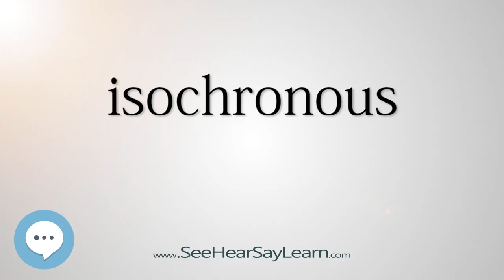isochronous - Smart & Obscure English Words Defined 👁️🔊🗣🧠✅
This video is about " isochronous ". Here's a video of some of the most obscure English words with definitions that will definitely make you sound smart (more smarter) if used properly.